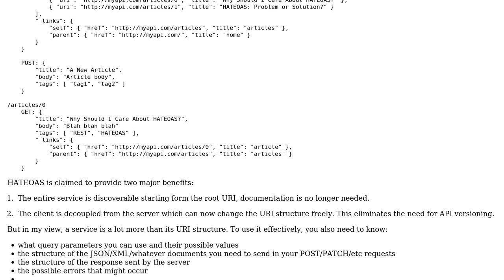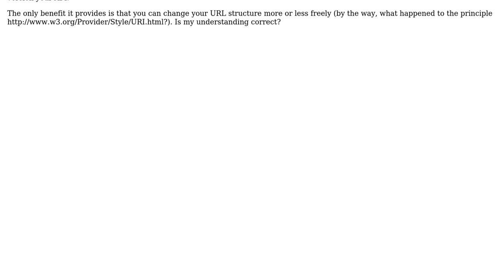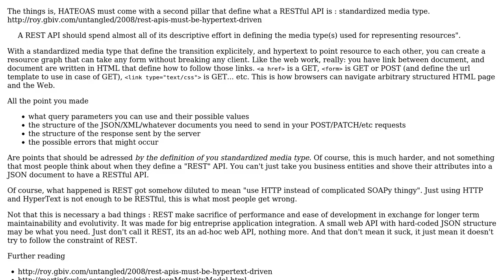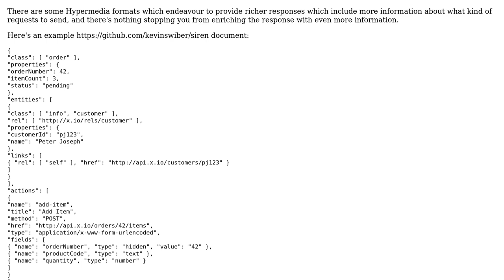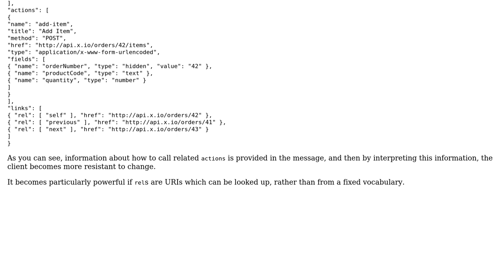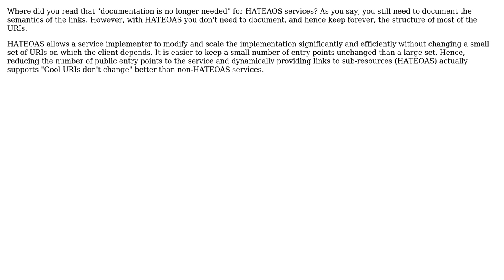What does HATEOAS offer for discoverability and decoupling besides ability to change your URL...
Software Engineering: What does HATEOAS offer for discoverability and decoupling besides ability to change your URL structure more or less freely?

With thanks & praise to God, and with thanks to the many people who have made this project possible! | Content (except music & images) licensed under CC BY-SA | Music | Images & others | With thanks to user Rory Hunter user nyedidikeke user mcintyre321 user Laurent Bourgault-Roy user Jonathan Giddy user inf3rno user gnat user Donal Fellows user Botond Balazs and the Stack Exchange Network Trademarks are property of their respective owners. You are responsible for your own actions.